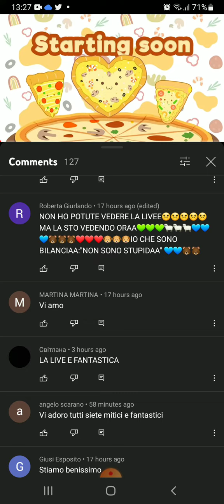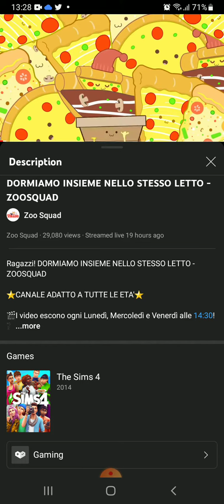music 🎶 🎵 e 🎼 live stream by zoosquadlive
🎼 🎵 🎶 music musical